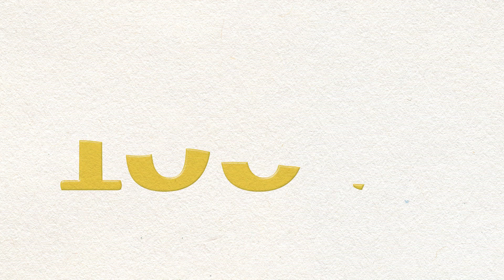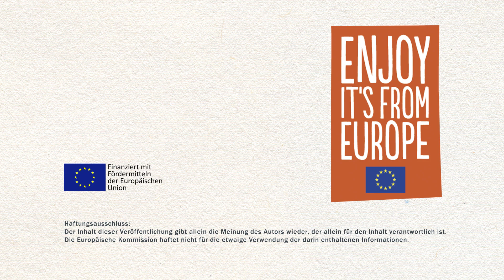Fruchtsaft-Herstellung kurz erklärt!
Fruchtsaft besteht immer zu 100% auf Frucht -  egal ob Direktsaft oder Saft aus Fruchtsaftkonzentrat. 100 Pro!